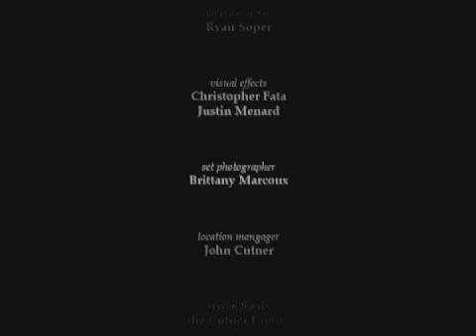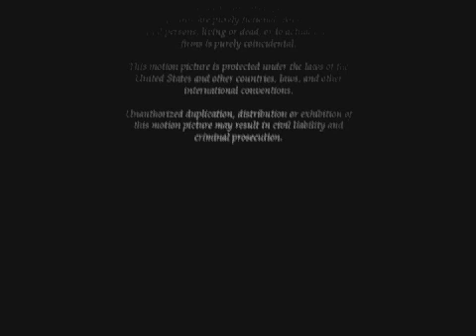For Their Own Blood - Short Film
It's a funny thing digging a grave...
A defrocked Priest that once helped others, now needs help of his own. For his own twisted fate to be realized he will enlist the help of his nephew, Jackson. Already dealing with guilt associated with his wife's passing, Jackson tries relentlessly to stay on the right path.
Starring - Anthony Demings and Jayson Edgar Trenholm.
Producer and Director of Photography - Jonathan Mello
Writer and Director - Christopher Fata
Based on a short story by Brian McGuire